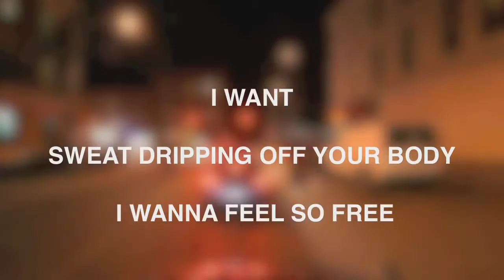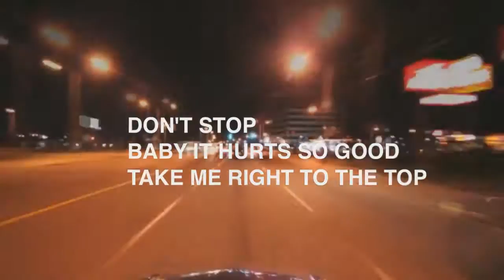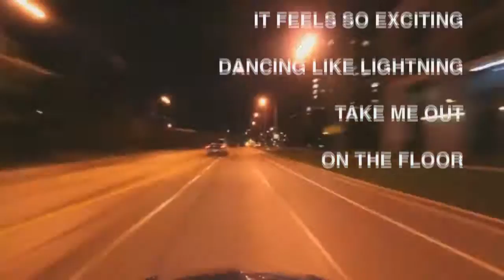RICCARDO PIPARO feat. DEANNA - Rapido (Karmin Shiff & Marco Zardi Remix)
Here's the new single from Riccardo Piparo the PI. of TI.PI.CAL. and also the producer of the european hit "I can't stop" by DejaVu.
Sung by Deanna, who's previously been David Morales' vocalist.
Rapido (Fast) is the title... Curious? Listen to it..
European Radio Killer!
New amazing remixes availables: Riccardo Piparo rmx (European Dancefloor Killer), Karmin Shiff & Marco Zardi rmx (great latin house touch), Esteban Galo rmx (pure house).

Il singolo di Riccardo Piparo, la PI. dei TI.PI.CAL. e produttore della hit europea "I can't stop" dei DejaVu.
Cantato da Deanna già vocalist per David Morales.
Rapido... Il titolo vi ha incuriosito? Provate ad ascoltare...
European Radio Killer!
Oltre alla versione originale pop dance, il packaging si impreziosisce di tre remix d'autore: Riccardo Piparo rmx (Dancefloor Killer europea), Karmin Shiff & Marco Zardi rmx (nel loro inconfondibile stile latin), Esteban Galo rmx (svolta in direzione house).